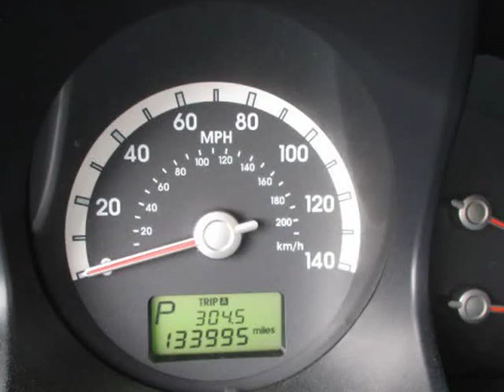2007 Kia Sportage 2WD 4dr I4 Auto LX (Cumming, Georgia)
Auto Sales Cumming
339 Canton Rd.